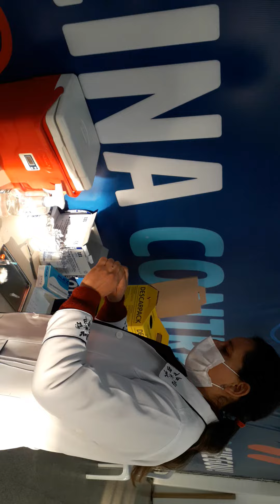vacinado chegou minha vez! vc já está vacinado?